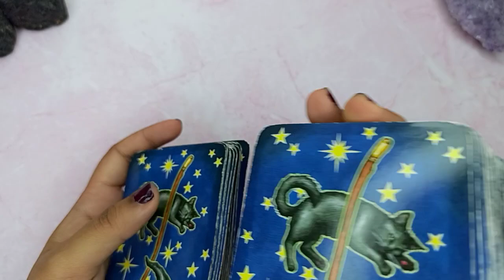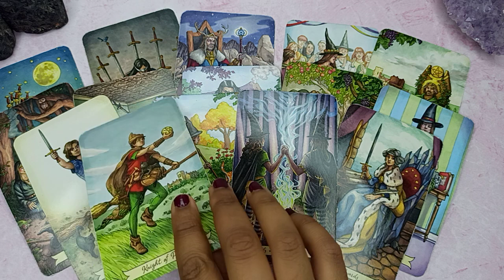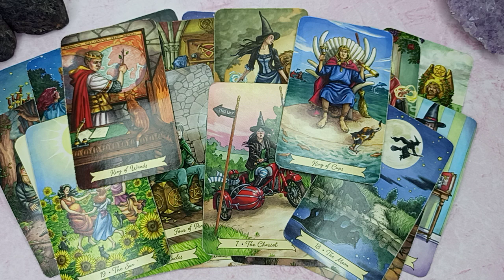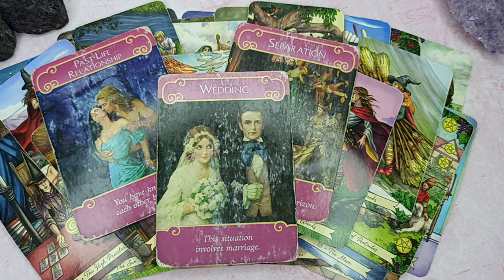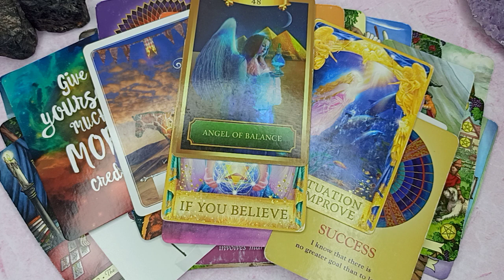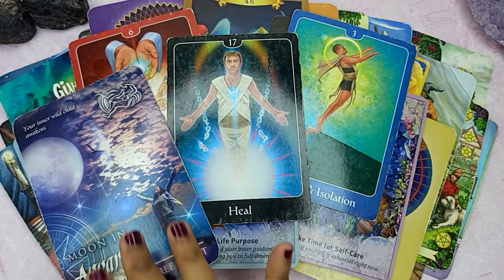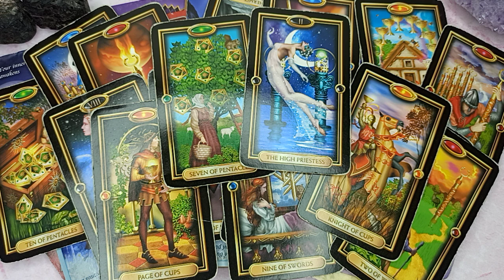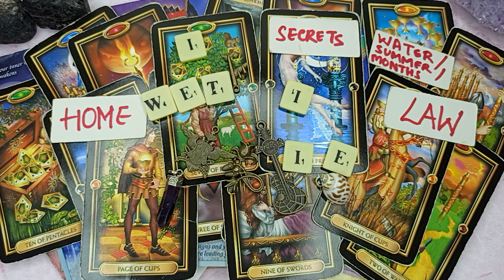TAURUS MAR8-14 “SOMEONE IS DYING TO TELL YOU HOW MUCH THEY LOVE YOU ❤️ YOU WILL END UP MARRYING!” 🌹💍